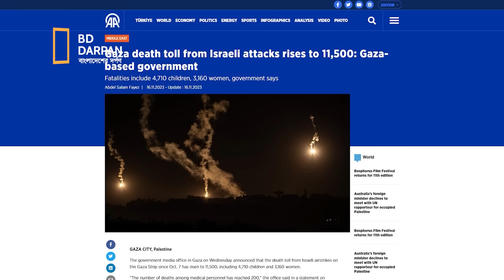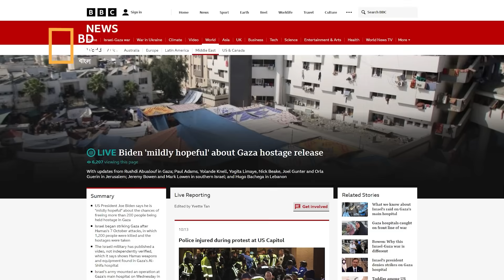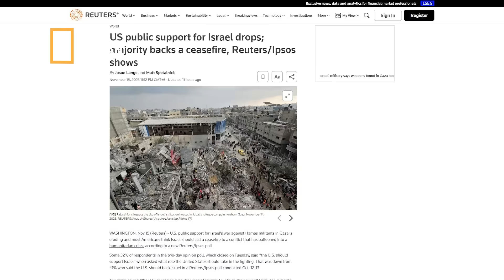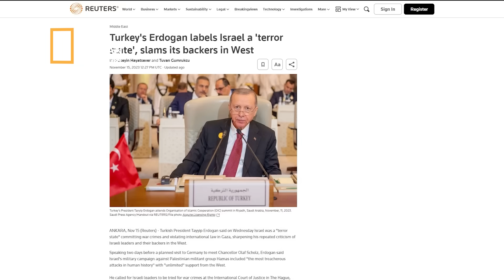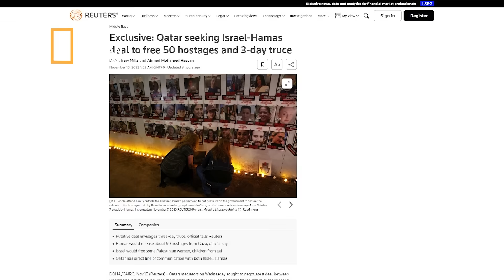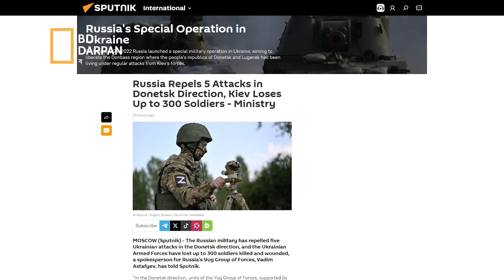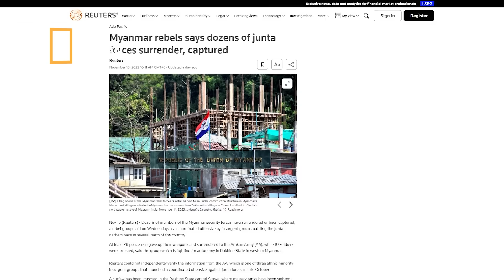প্রতিদিন সেনা ট্যাংক হারিয়ে বেকায়দায় ই-স-রা-ই-ল। ই-উ-ক্রে-নে-র ৩০০ সেনা নিহত।